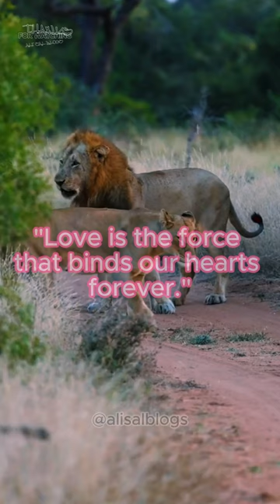Love is the magic in our hearts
"With you, the world becomes brighter and more colorful."
"Your smile is my favorite melody."
"Love is an eternal fire that burns inside us."
"You are my happiness, my joy, my love."
"You are my half, my other half."
"Love is what gives meaning to my life."
"Your eyes are the window to my soul."
"With you, every moment becomes special."
"Love is the force that binds our hearts forever."